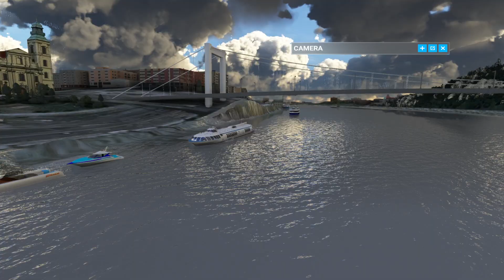FS2020 - HungaryVFR - Ships preview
Preview of HungaryVFR v0.8, ships on rivers and lakes